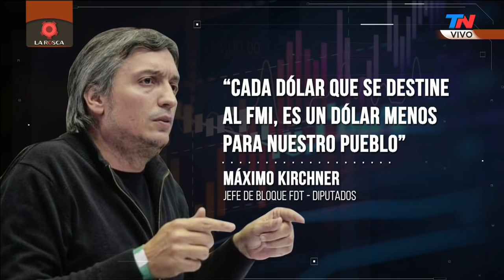"NO HAY DÓLARES PARA LLEGAR A FIN DE AÑO" | Carlos Melconian en LA ROSCA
Fragmento de "La Rosca", emitido el lunes 4 de octubre del 2021.